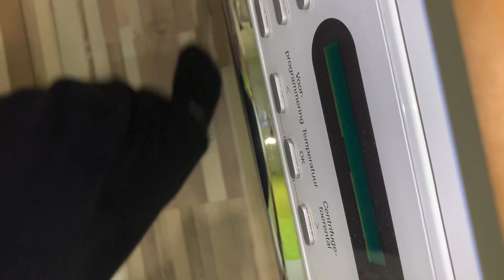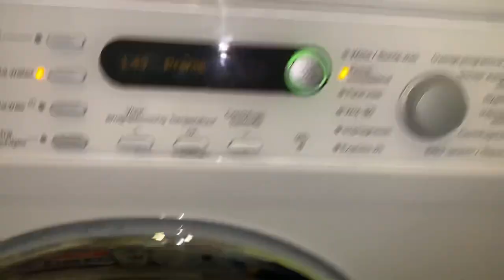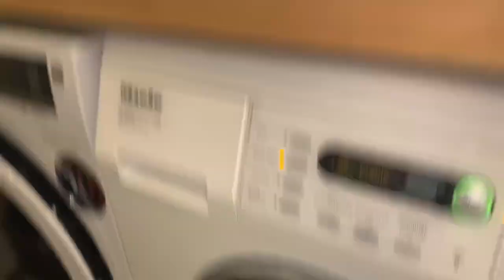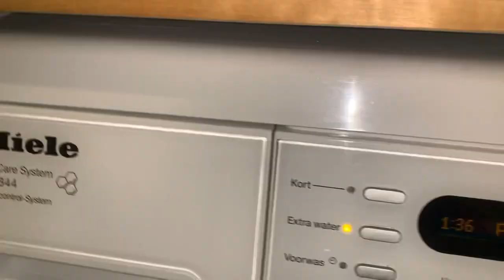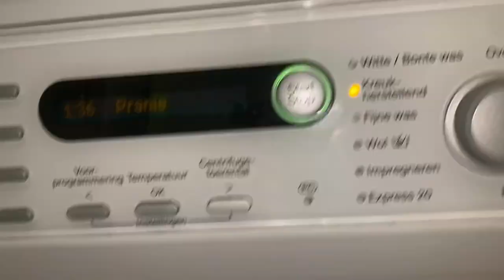BLUE WASH WITH BLUE PRODUCTS! 😍 Miele washing machine | Vizir | Coccolino |almost 500 subscribers😍